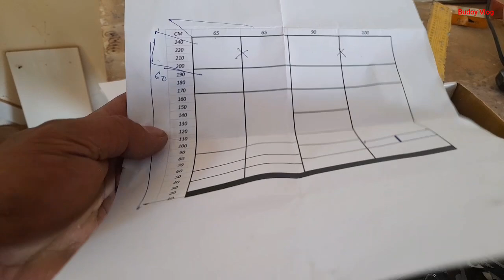Building a Closet Cabinet Design || DIY Closet Cabinet design || Budoy Vlog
Building a Closet Cabinet design.
Gandang araw po kabayan.  Gumawa po ako ng malaking Cabinet.  Ang Sukat po.  Ang Lapad po 320 Cm. Tapos ang taas po 244 Cm. 8foot. Ang wide po 55cm.

Sana po makakuha po kayo ng kunting idea. Maraming salamat po kabayan. God bless po